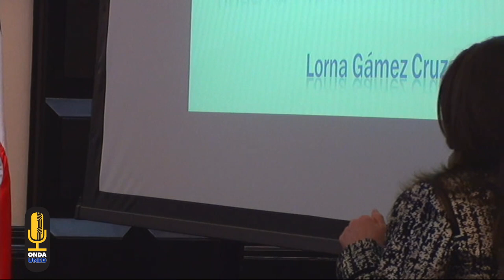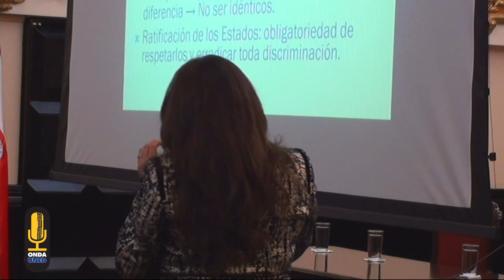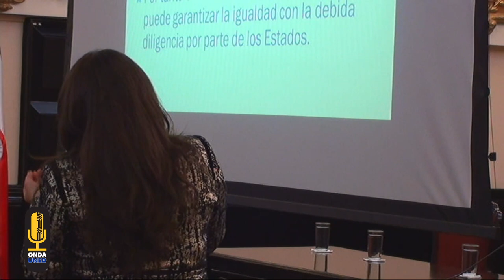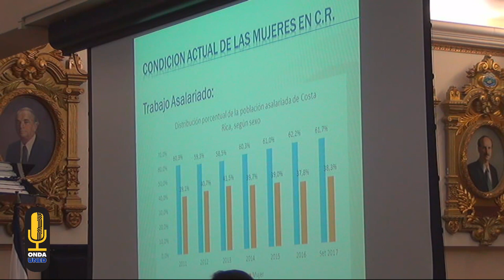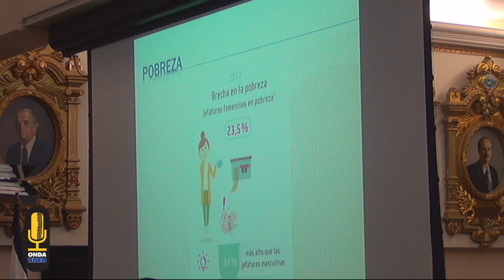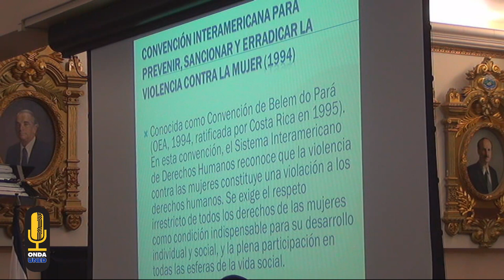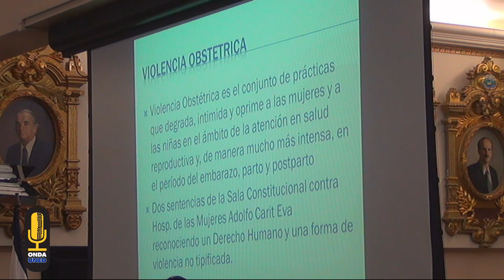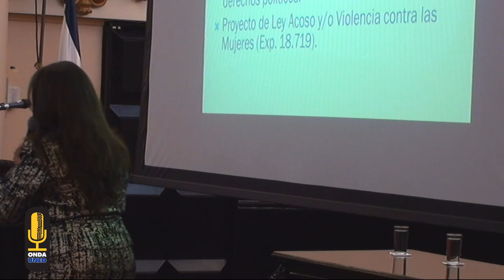Conversatorio Derechos Humanos Hoy desde la Asamblea Legislativa - Parte 2